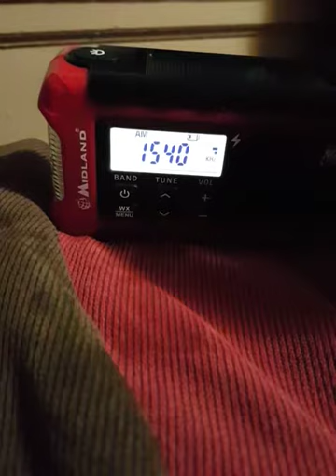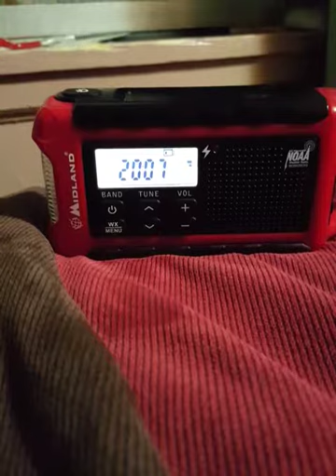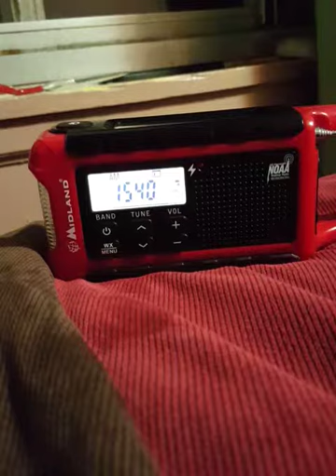1540 AM CHIN Toronto AM DX